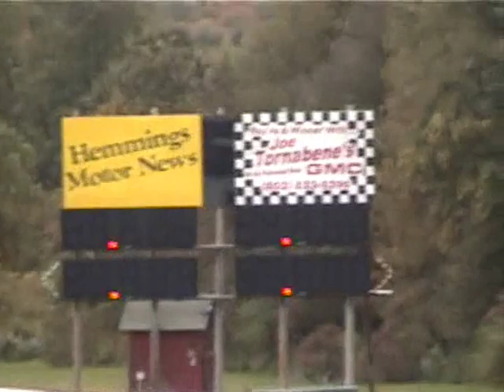Pontiac LeMans 455 Drag Racing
1967 Pontiac LeMans Drag Racing at Lebanon Valley Dragway on September 29th 2008.